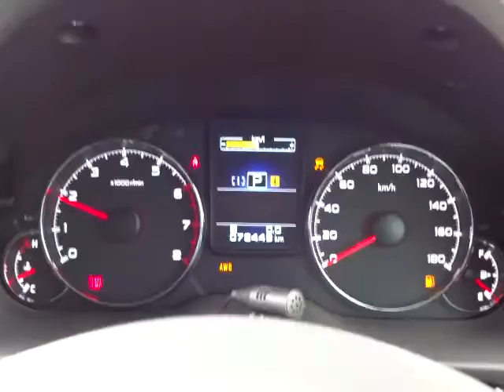スバル レガシィＢ4 2.0GT DIT 4WD エンジン音 (A022)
スバル レガシィＢ4 2.0GT DIT 4WD エンジン音

sakucity nagano
Models. Valid